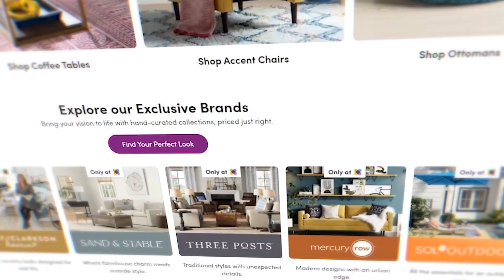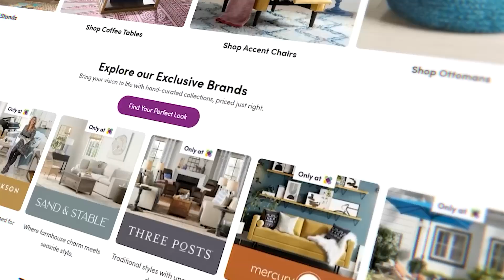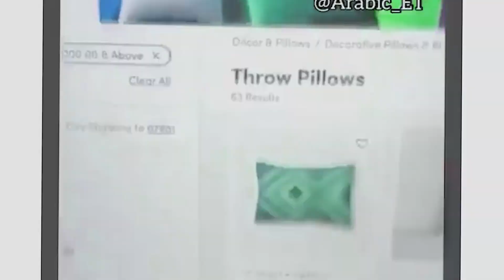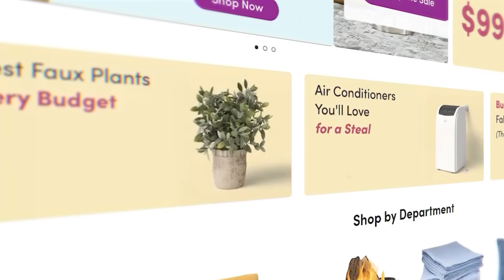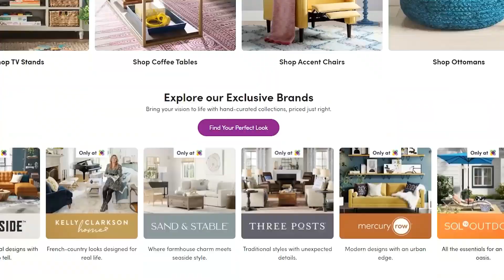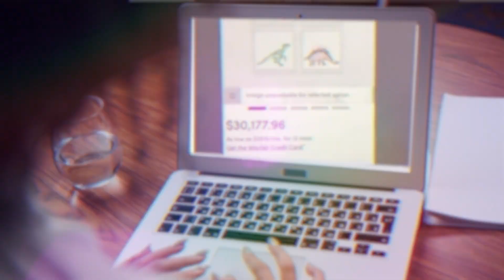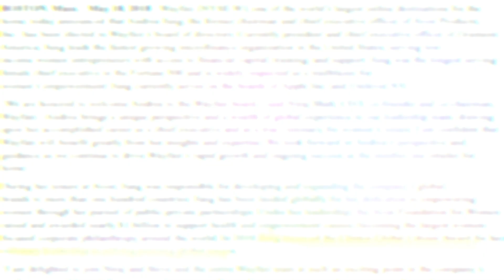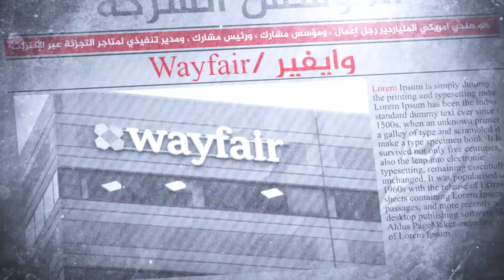موقع wayfire المتهم ببيع البشر عبر محرك بحث روسي وما علاقته بالملياردير نيراج شاه !!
سُبْحَانَكَ اللَّهُمَّ وَبِحَمْدِكَ ، أَشْهَدُ أَنْ لا إِلهَ إِلَّا أَنْتَ أَسْتَغْفِرُكَ وَأَتْوبُ إِلَيْكَ موقع wayfire المتهم ببيع البشر عبر محرك بحث روسي وما علاقته بالملياردير نيراج شاه !!

🔷 فعل جرس التنبيهات (  🔔  ) عشان يجيك اشعار بالجديد